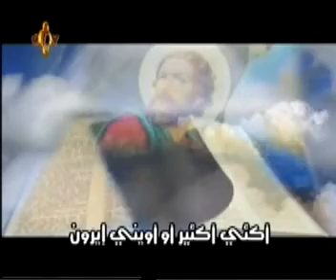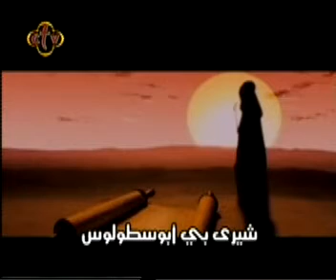ذكصولوجيه الشهيد العظيم مارمرقس الرسول